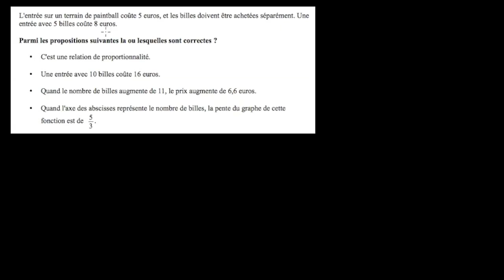Construire et interpréter une fonction affine - problème